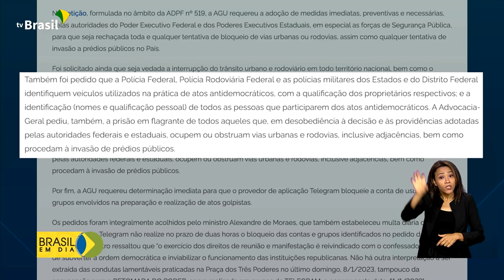Governo | Segurança reforçada em Brasília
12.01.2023 - A Esplanada dos Ministérios, em Brasília/DF, teve a segurança reforçada após convocações de novas manifestações.